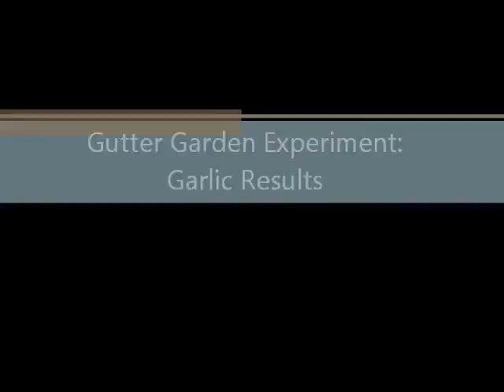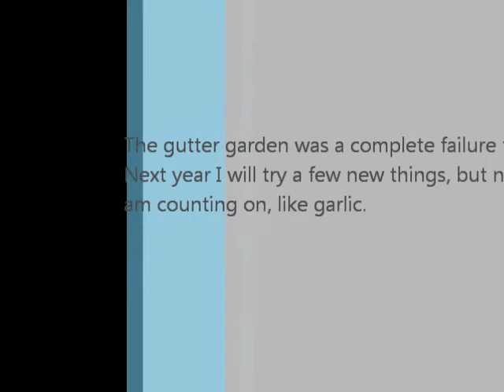Gutter Garden Experiment -- Garlic Results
How did the garlic do in the gutter garden?